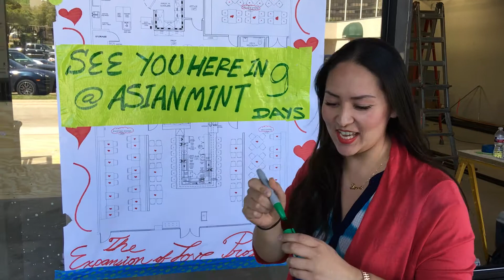Asian Mint Expansion of LOVEProject Part 3!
9 days till we are back in business.  Thanks to everyone that have come to visit us at The Min on Oak Lawn.  It's such an honor to see you enthusiasm for the expansion and our food.  It's so awesome to here you say "It's about time!".  Until next time, enjoy life, enjoy great asian food.  Nikky